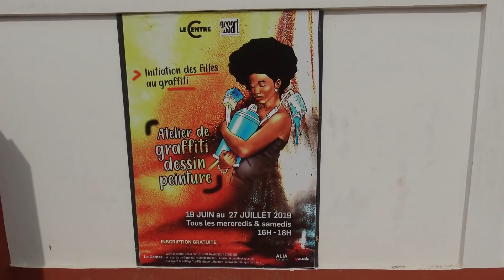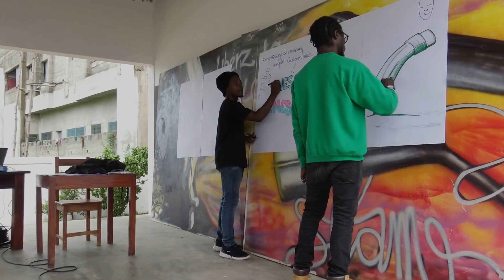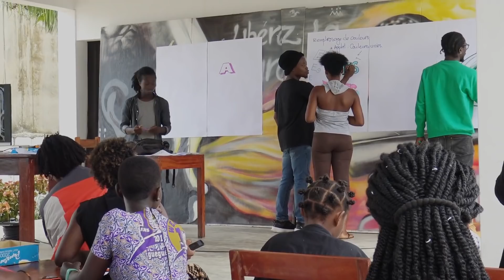Les amazones à la conquête du graffiti | Art Contemporain Africain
Grâce à l’association ASSART, une nouvelle génération d’amazones maitrise l’art du graffiti.